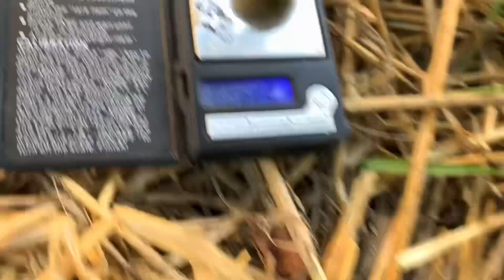Білий Іск'я / White Ischia